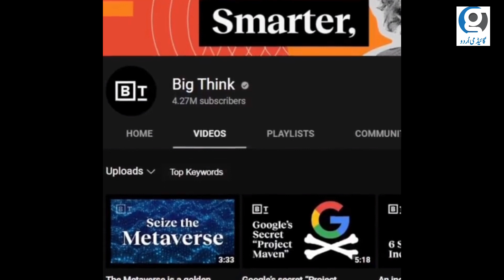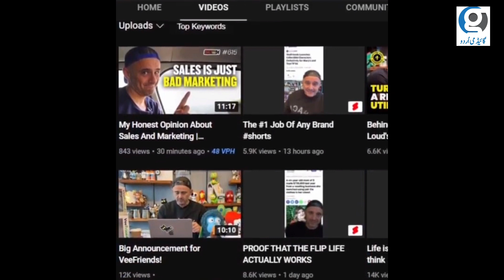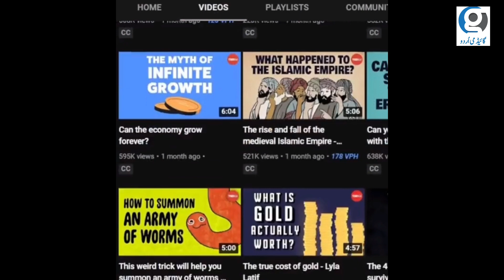10 Best Informative YouTube Channels On YouTube | Best Education Channels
10 Best Informative YouTube Channels On YouTube | Best Education Channels

There are several ways to convert a WhatsApp chat to a PDF file. Here are three methods you can try:

Method 1: Using the Export Chat feature

Open the WhatsApp chat you want to convert to PDF.
Tap on the three dots in the top right corner.
Select "More" and then "Export chat".
Choose whether to include media in the export or not.
Choose a method to share the chat, such as sending it to yourself via email.
Open the shared chat on your computer.
Use a PDF converter tool or software to convert the shared chat to a PDF file.

Method 2: Using a third-party app

Install a third-party app such as "WPS Office" or "OfficeSuite" on your phone.
Choose the third-party app you installed to share the chat with.
Open the shared chat in the third-party app.
Use the app's built-in PDF converter to convert the chat to a PDF file.

Method 3: Using a screenshot tool

Take screenshots of the chat by pressing the power button and volume down button simultaneously.
Open a photo editor app on your phone.
Use the app to stitch together the screenshots into a single image.
Save the image as a PDF file using a PDF converter tool or software on your computer.

In this video, I mentioned some very interesting YouTube channels which are very useful for a good life! They can just make us Self Confident and can nourish us with good things... Watch the video for more information.

10 Best Informative YouTube Channels | Best Education Channel's